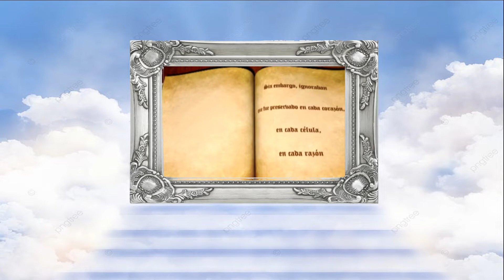DESCUBRIMIENTOS Y DESARROLLOS. El Libro de la Vida.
Extracto del Libro de la Vida, obra esencial de filosofía existencialista, cuyo autor es el Dr. Angel Luís Fernández.

Pronto surgirán grandes descubrimientos, aparecerán descubiertos muchos secretos de la naturaleza que se ocultaban y que entonces quedarán al descubierto.